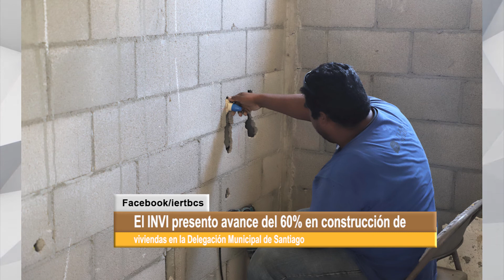LaNota con Humberto: El INVI presento avance del 60% en construcción de viviendas de Santiago.🏗️🚧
LaNota con Humberto: El INVI presento avance del 60% en construcción de viviendas en la Delegación Municipal de Santiago.🏗️🚧